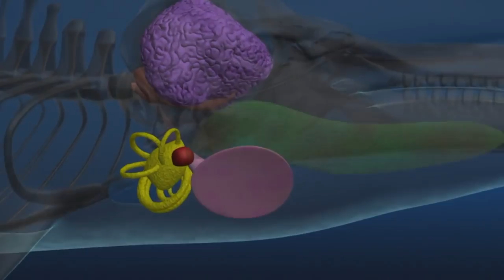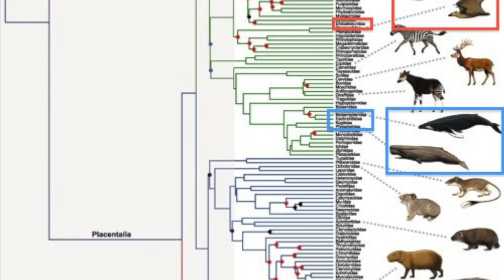ECHOLOCATION ANM103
Taylor McKeown, Jake Packard, Naomi Brunjes